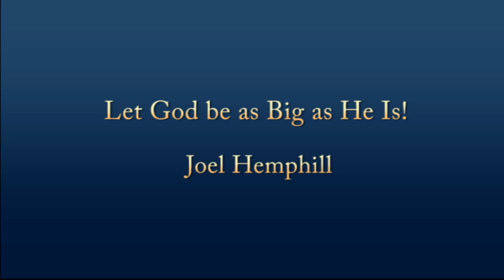Let God be as Big as He Is! | Joel Hemphill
Bible Teacher Joel Hemphill tells his audience that Christianity has given to Jesus glory that belongs to God the Father.  Joel teaches that we have made God too small and that it is time that we "Let God be as Big as He Really Is!"

After 50 years as a Oneness Pentecostal minister, Joel Hemphill came to the understanding that not only is the Doctrine of the Trinity not scriptural, but that modern-day Oneness doctrine is lacking as well. While Brother Hemphill still holds to the Jesus Name – Apostolic message, he has come to the realization that the Jesus Name Apostolics in the Book of Acts were not proclaiming the post-biblical Oneness view of God. They did not declare God as three “manifestations.” Rather, they declared the Father himself as the only one who is truly God. And, Jesus, not as God, but rather God’s virgin born human son – the man whom God has “made to be Lord and Christ” (Acts 2.36). The Apostles in the Book of Acts taught repentance and baptism in the name of Jesus “Christ” not Jesus “Our God” (Acts 2.38).

To God Be the Glory - book by Joel Hemphill

Joel Hemphill is widely known for his singing, ministering and teaching the word of God. He has written over 350 recorded gospel music songs including some of the most beloved songs in gospel music. Joel and his family recorded some 27 albums and Joel Hemphill was inducted into the Southern Gospel Music Hall of Fame in 2007.

21st Century Reformation is a leading destination for major topics in the Christian faith including: The biblical apostolic and Jewish view of God as one person – the Father himself, Jesus as the Messiah, and the Holy Spirit as the Spirit of the Father. There is also extensive consideration of the difficulties and challenges related to the Doctrine of the Trinity, the views of Apostolic - Oneness Pentecostalism and others. Additional topics include, The Law of Moses in relationship to the New Testament, the Kingdom of God, Successful Christian Living and more.

21st Century Reformation’s original programs include: Videos of teachings and presentations before audiences at conferences, seminars, churches and educational classes, Video Bible Commentaries, References to relevant Books, Articles and Materials of interest, Documentaries, Religious Debates, and a variety of other programs.